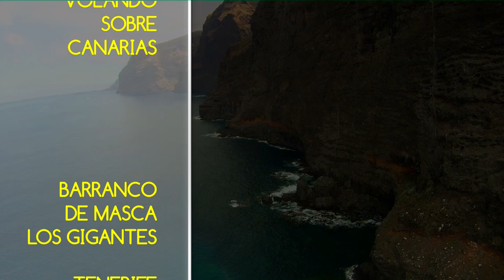VSC - Barranco de Masca - Los Gigantes - Tenerife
Vídeo de la serie Volando sobre Canarias, sobre el espectacular barranco del Masca, accediendo desde Los Gigantes hasta el caserío y vuelta, al oeste de la isla de Tenerife. Música Libre de derechos Touchpoint de Audionautix está sujeta a una licencia de Creative Commons Attribution Artista ESTE VIDEO ES PROPIEDAD DE SUS AUTORES, CONFORME A LA LEGISLACIÓN VIGENTE, Y DEBE SER CITADA SU AUTORÍA EN TODO CASO, FOTOS AÉREAS DE CANARIAS.